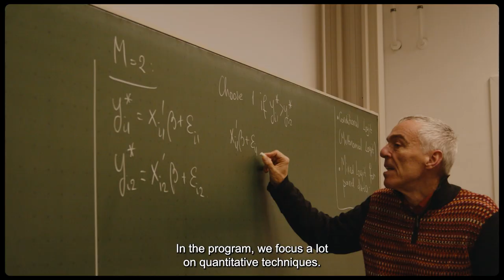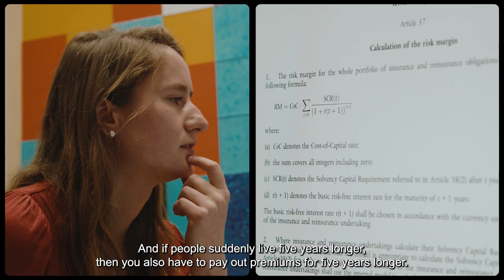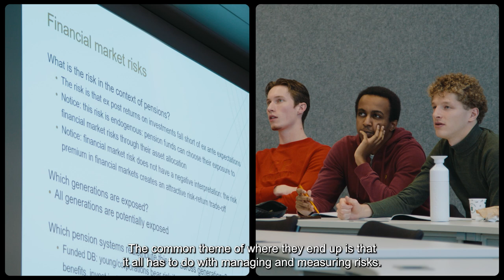Quantitative Finance and Actuarial Science - About the program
Apply and develop advanced mathematical and statistical tools to tackle financial challenges, ranging from price setting to risk management and policy advice. You will acquire a strong and fundamental background in quantitative finance, which prepares you for existing and new technological developments in the broad area of finance and insurance.

📖 In this video:
00:00 Intro
00:29 Alumna at work
01:12 Key aspects of the Master's program
01:22 Impact on society
01:40 About the program
01:59 From theory into practice
02:19 Where do our alumni work